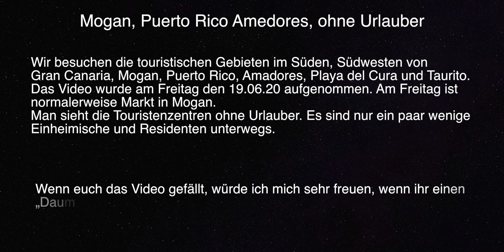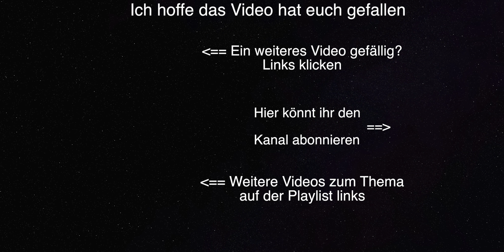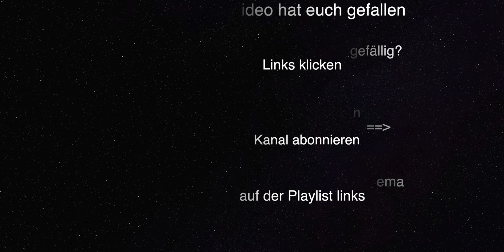Mogan, Puerto Rico, Amadores, Gran Canaria ohne Urlauber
In diesem Video sehen wir die touristischen Gebiete im Südwesten von Gran Canaria. Die Aufnahmen stammen vom Freitag den 19. Juni. Angefangen mit Mogan wo normalerweise ein gut besuchter Markt am Freitag statt findet. In dem Fall ist praktisch kein Mensch in den schönen Gassen von Puerto Mogan unterwegs.
Weiter geht die Tour über die Strände und Strandpromenaden von Puerto Rico, Amadores bis Taurito. Dort sind nur ein paar Residenten und Einheimische zu sehen.
Als letztes gibt es noch ein paar Aufnahmen von Playa del Cura und dem neuen Strand von Tauro.

Musik
INOSSI - Never Alone (feat. Ulrick Lönnqvist)

Mike Leite - Fiesta Loca [FREE TO USE]

Markvard - Cause of You [FREE TO USE]

INOSSI - Friends [FREE TO USE]